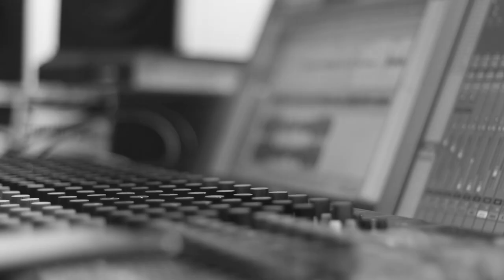EDA - We Are One (Official Music Video)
Our Official music video for "We Are One" The new Alt Rock single from EDA!!

This is our little baby we've been working on for the past few months - Weighing in at 15 lb 10 oz this new single is our heaviest song we have yet conceived.  John is just.. destroyed... Recorded by engineer and Irn-Bru bottle hoarder Paul McKinlay at 45 A-Side Recordings (Glasgow) and filmed/edited by our very own, very creative and very sexy guitarist - Jamie McNeil (Jamie did not write this post) whilst up in Shetland the other week.

The song will be available for download in due course, but for the time being it will be available only on YouTube. So share if you so desire, but the main thing is - enjoy the song and please let as many people hear as you can!